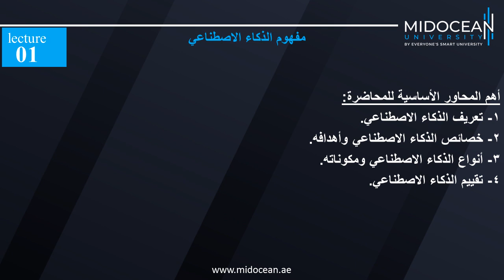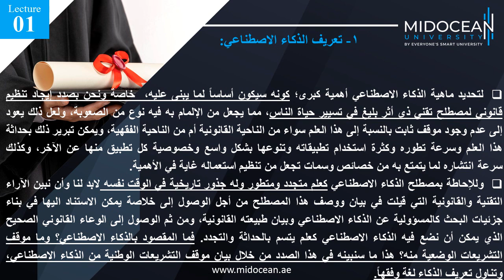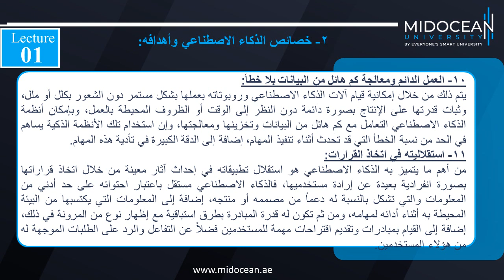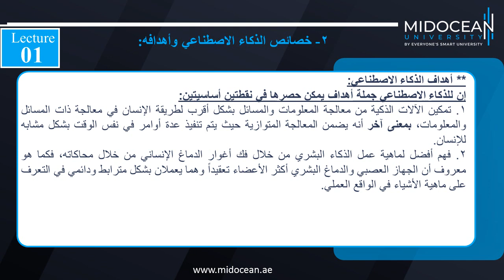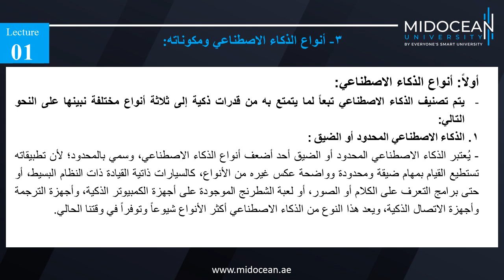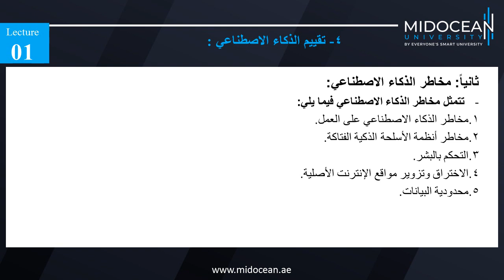Master of Digital Law - Regulation of Artificial Intelligence - Lecture 1